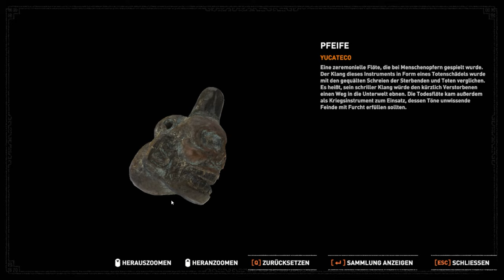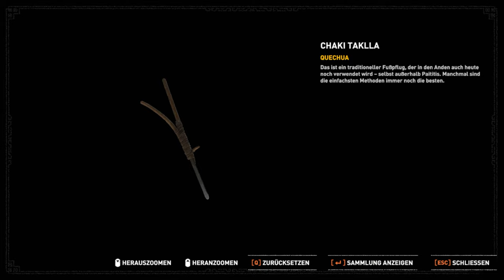Shadow of the Tomb Raider [008] 🏹 Die Entführung!